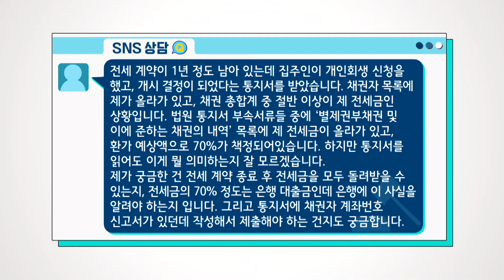전세집 주인이 개인회생을 신청한다면, 내 전세금은?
전세 계약이 1년 정도 남아 있는데 집주인이 개인회생 신청을 했고, 개시 결정이 되었다는 통지서를 받았습니다. 채권자 목록에 제가 올라가 있고, 채권 총합계 중 절반 이상이 제 전세금인 상황입니다. 법원 통지서 부속서류들 중 '별제권부 채권 및 이에 준하는 채권의 내역' 목록에 제 전세금이 올라가 있고, 환가 예상액으로 70%가 책정되어 있습니다. 전세 계약 종료 후 전세금을 모두 돌려받을 수 있는지 궁금합니다.